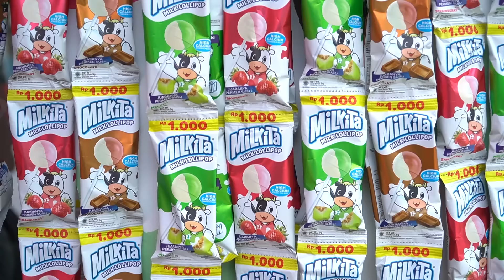ANAK BAIK VS ANAK PELIT JUAL PERMEN LOLIPOP MILKITA 😱 DRAMA PARODI LEIKA VS TOMPEL